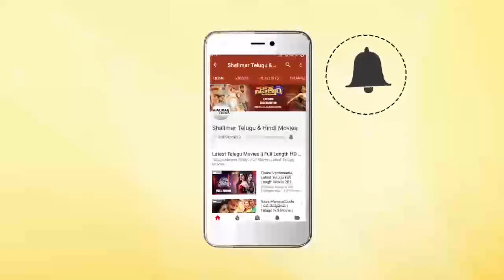Burning Star Sampoornesh Babu Says Kobbari Matta Movie 3 Minutes Dialogue In Press Meet